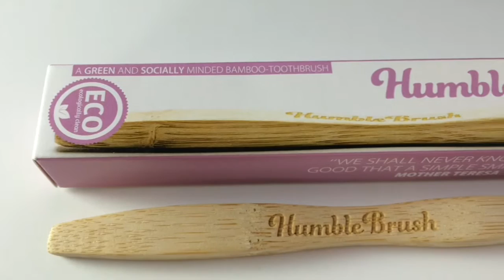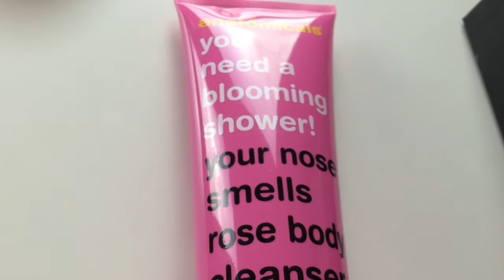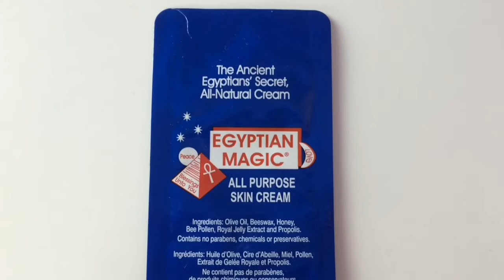Glowbox March beautybox / греческая коробочка красоты за март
Где меня можно найти:
Instagram 1: karinapapag
Instagram 2: iherbkk